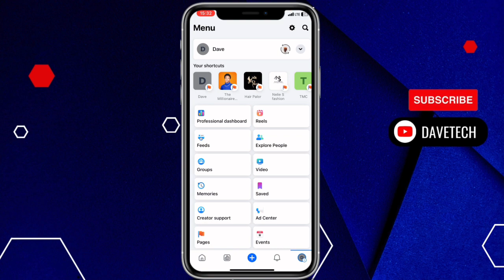How to Check the Number of People Who Viewed Your Post on Facebook Page (Easy )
In this video I will show you how to check the how many people saw your Facebook Page posts